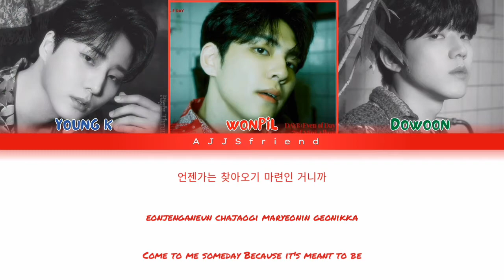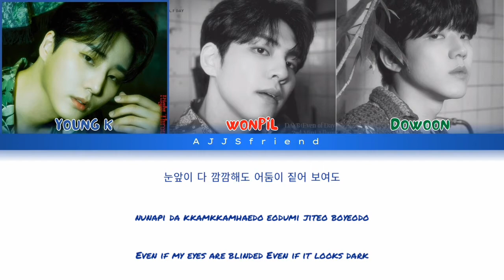DAY6 (Even Of Day) - "WE (우린)" Lyrics [Color Coded_Han_Rom_Eng]